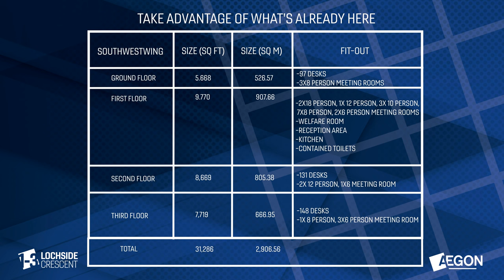Lochside Crescent Promo Video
Promo Video for office space available at the Lochside Crescent Campus in Edinburgh. Comprises of video showing the interior of the offices plus aerial drone footage of the exterior and animated graphics to illustrate some of the features.